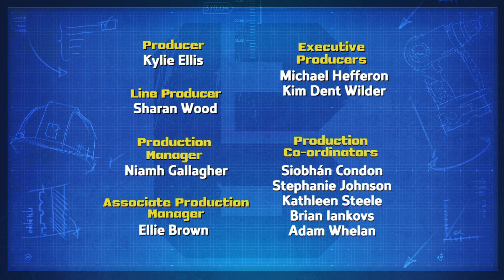Bob der Baumeister ⭐ Sophie baut ein Baumhaus! ⭐ Neues Video | Kinderfilm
⭐ Begleite Bob, Wendy und ihre Freunde in zwei aufregenden Episoden: Sofies Baumhaus & Wie Hund und Katze 🛠️